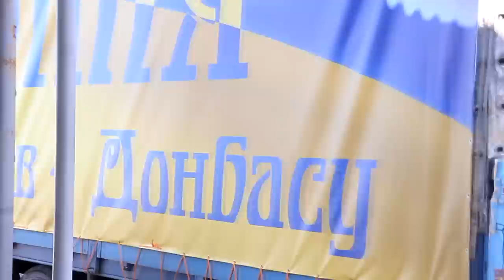Виноградівщина відправила 60 тон гуманітарної допомоги на схід України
Найзахідніша область України допомагає співвітчизникам на сході. 25 серпня з Виноградівщини відправили три каміони гуманітарної допомоги для військових та мирних жителів у зоні проведення АТО.

Гуманітарний вантаж вагою більше 60 тон склали продукти харчування, гігієни та товари першої необхідності: крупи, паштети, консервація, миючі засоби тощо. Акцію гуманітарної допомоги організували підприємці та депутати різних рівнів з Виноградівщини.